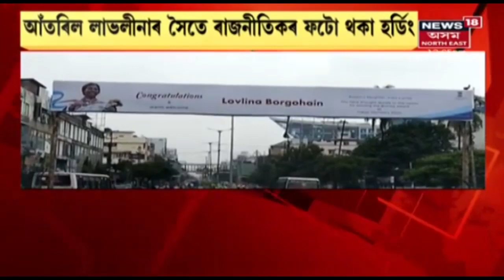Darang | আৰক্ষীৰ গুলিত নিহত এজন দুধৰ্ষ ডকাইত